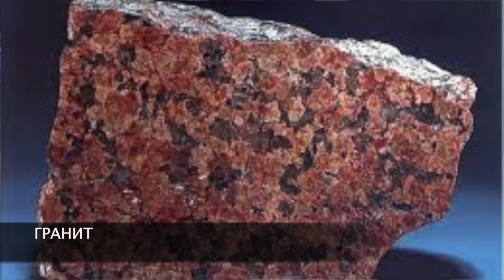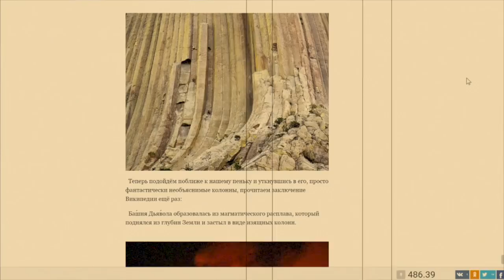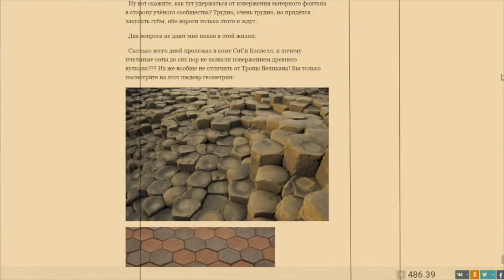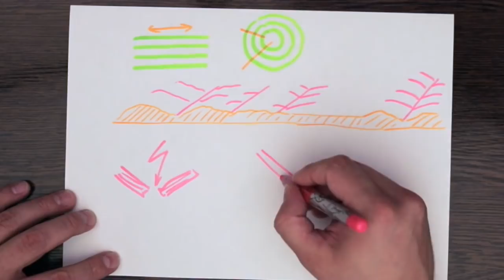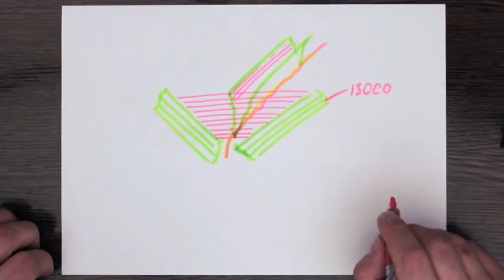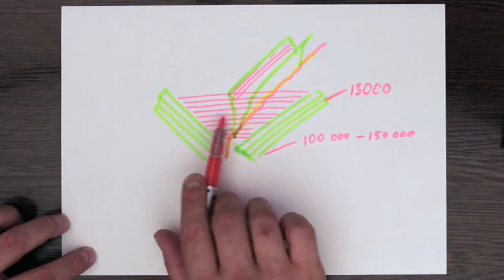ПЕПЕЛ КРЕМНИЕВОЙ ЭРЫ.Ч 2.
✍ what's up -
✆ Skype -